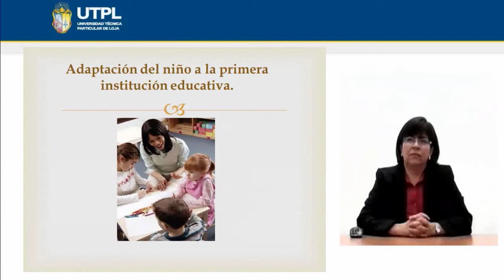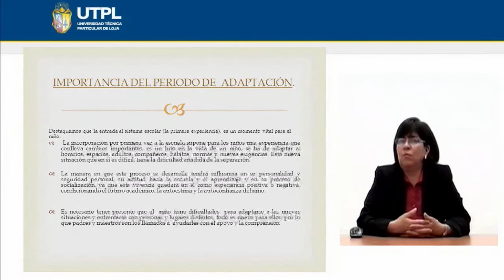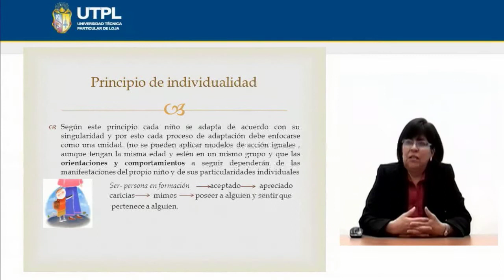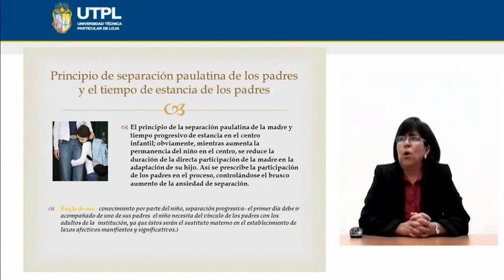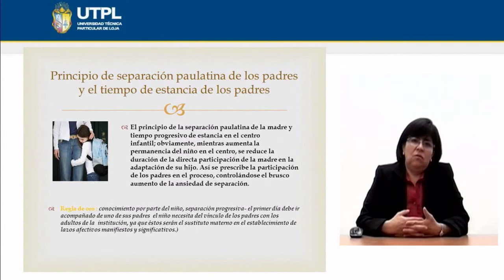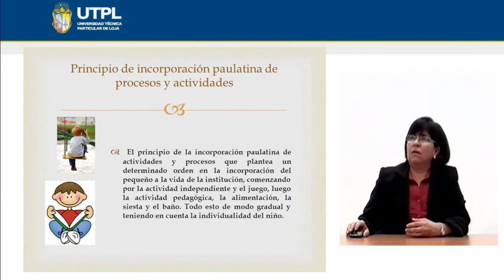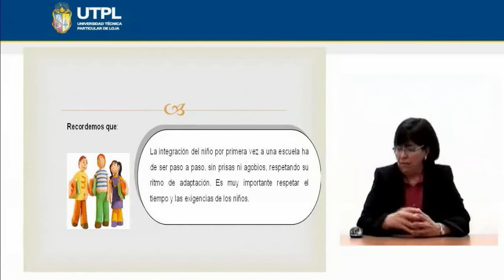UTPL ADAPTACIÓN DEL NIÑO A LA PRIMERA INSTITUCIÓN [(CCEE - EDUCACIÓN INFANTIL)(BASES BIOLÓGICAS II)]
Bases Biológicas II
Tema: Adaptación del Niño a la primera Institución Educativa
Ponente: Lic. Lupita Nelly Calvas Ochoa